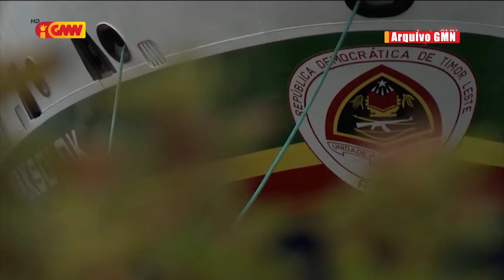Prokuradór Jerál Repúblika: Prosesu ba kazu Ró Haksolok kompeténsia máximu iha prokuradór titular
Prokuradór Jerál Repúblika hatete prosesu ba kazu Ró Haksolok kompeténsia máximu iha prokuradór titular